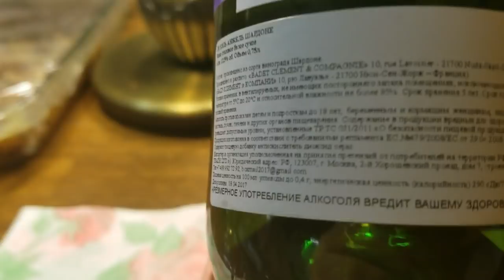Секреты приготовления солянки. Полный профан в рыбе) В гостях у подруги.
Самый дорогой, но самый вкусный суп, по-моему мнению, это домашняя солянка! Несколько секретиков приготовления домашней солянки я расскажу. Вечером мы со Светланой пошли в гости к своим друзьям Анжелике и Володе. Нас заманили приготовлением рыбы муксун. В магазине я,по настоянию продавцов, выбрала кое-как французское белое сухое вино, в котором сильно разочаровалась! А также я абсолютно не разбираюсь в рыбе. Не могу отличить окуня от карася и муксуна))) Ржака!!! В общем посидели весело, громко и душевно!